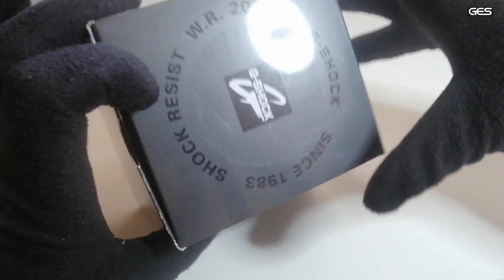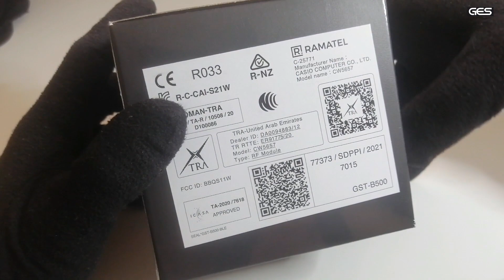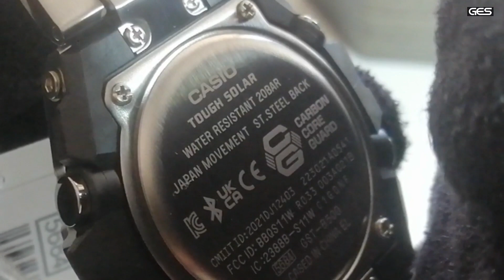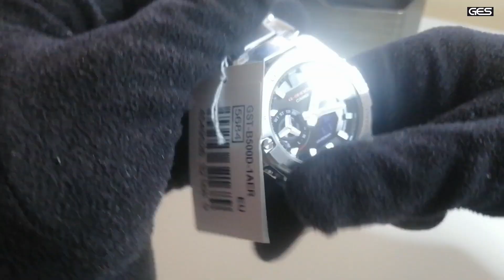G-SHOCK G-STEEL GST-B500D-1AER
Compra en Baroli con las mejores ventajas apoyando al canal, usa el código GES acumulable a otras promociones y válido en todas las secciones.
Además puedes pasarte por mi blog donde hay mucha información:
COMPRA DESDE ESTOS ENLACES Y APOYA AL CANAL SIN COMISIONES NI SOBRECOSTES.SELECCIÓN DE ARTICULOS GES:
DW-291 PRIMERA VERSIÓN
DW-291 ROJO
DW-291 NEGRO Y LCD DORADO
(Protector cristal compatible)
GX-56BB THE KING

PROTECTORES DE CRISTAL:
G-9000 GW-9000
G-9300 GW-9300
GX-56 GXW-56